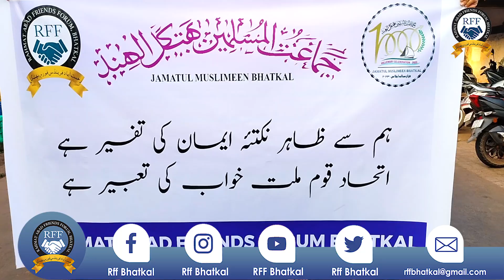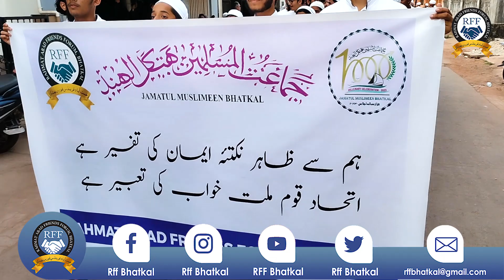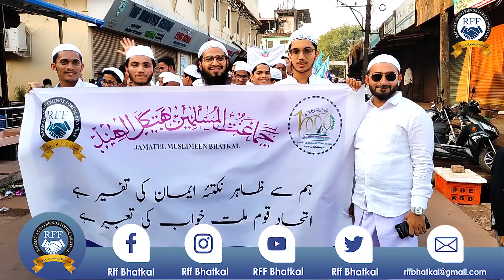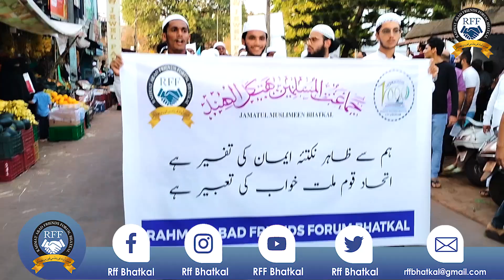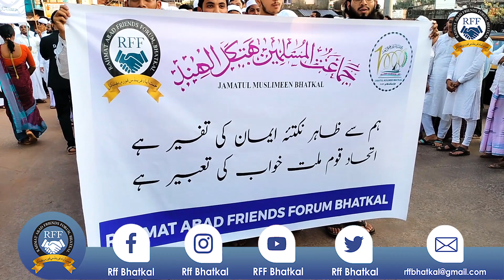Rahmat Abad Friends Forum hold massive rally to mark Millenary Celebration Jamatul Muslimeen Bhatkal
Congratulations on reaching the milestone of 1000years; we wish you all of Allah's blessings on this wonderful

RahmatAbadFriendsForum joins the MillenaryCelebration of historic and joyous occasion. Our heartfelt wishes for peace and prosperity to JamatulMuslimeen, Bhatkal and all the people across the Bhatkal

We engage with local businesses, governmental departments, and non-profit organizations to maximize the impact of our initiatives and create a network of support that benefits the entire residents.

We are committed to making a positive and lasting impact on our residents by serving as a multifaceted organization that integrates social service, sports, and educational empowerment initiatives.

Moreover, we believe in harnessing the power of sports to promote health, well-being, and social cohesion.

Our Vision:
Rahmat Abad Friends Forum treasures every resident's safety, well-being, and self-worth.

Our Mission:
Our mission is to create a strong and vibrant locality that fosters growth, unity, and well-being for all residents. Together, we aspire to create a thriving and progressive environment where residents can achieve their fullest potential and contribute positively to the forum.